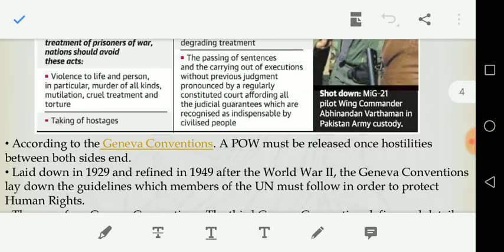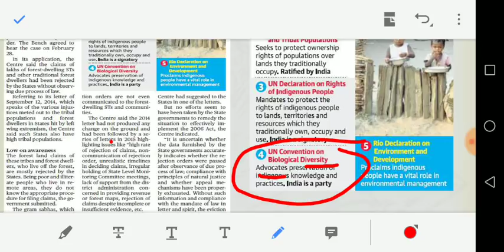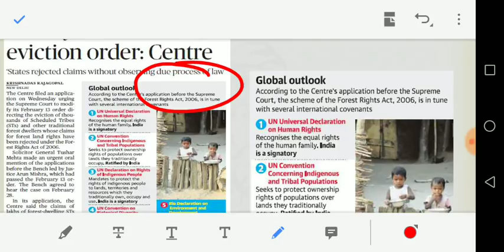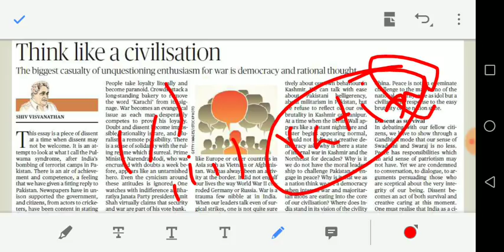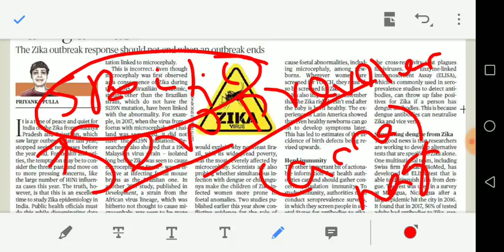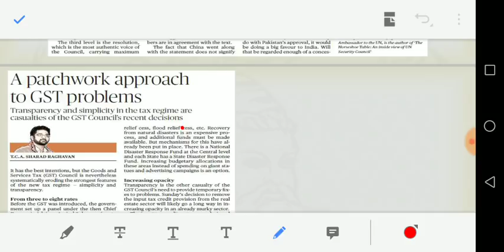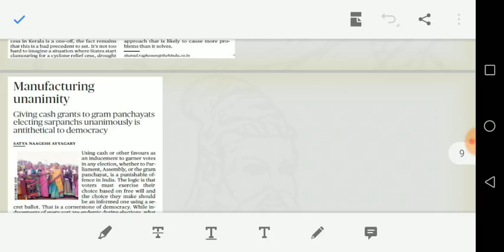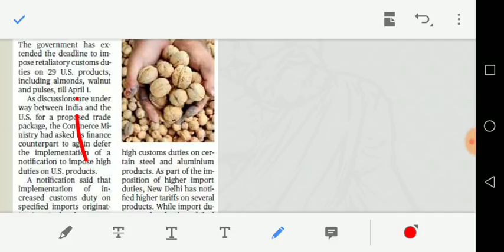28/02/2019 - HINDU full news analysis including EDITORIAL in TAMIL for UPSC and GROUP 1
Article discussed
Geneva convention 1929
Forest dwellers eviction
Think like civilisation
Zika virus
GST problems
Manufacturing consent in election
NPPA